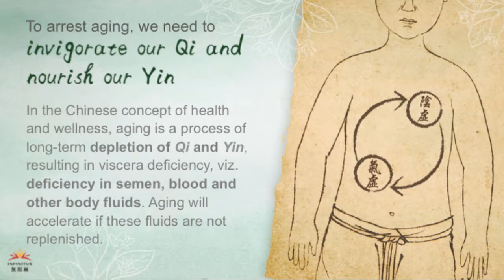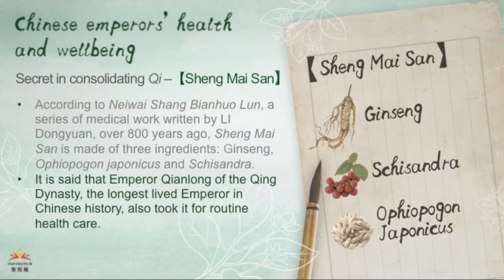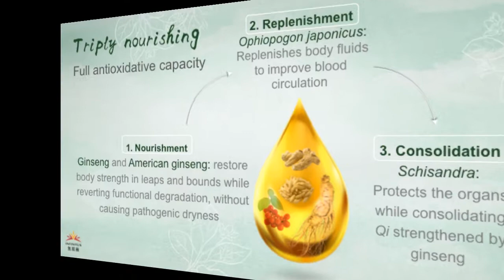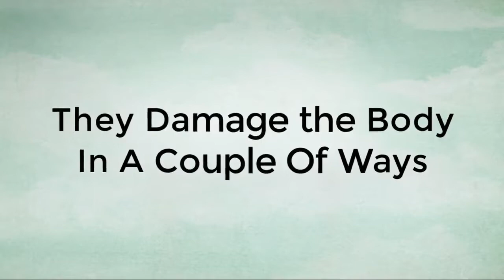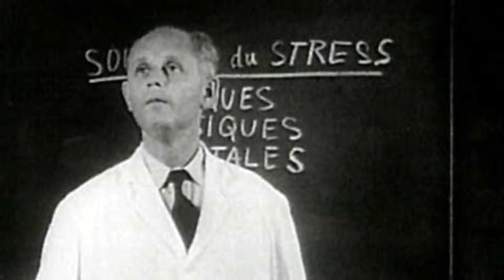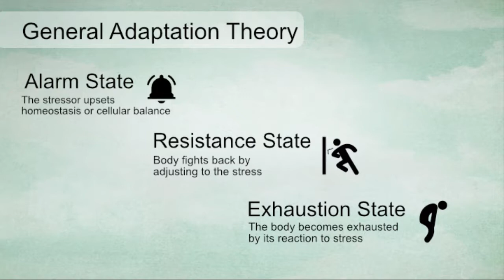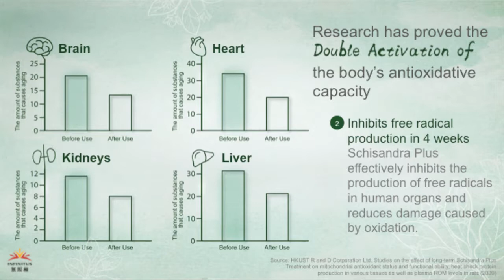INFINITUS - Schisandra Plus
GET ALL THE DETAILS…